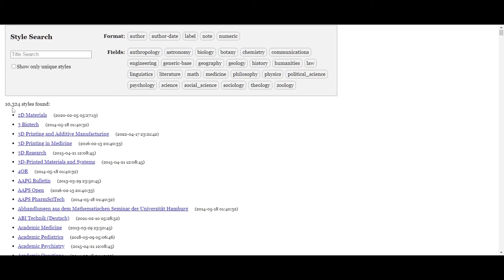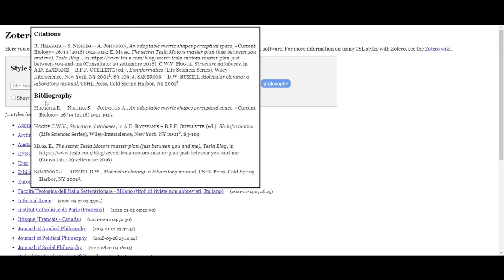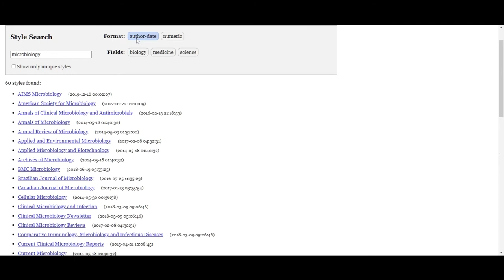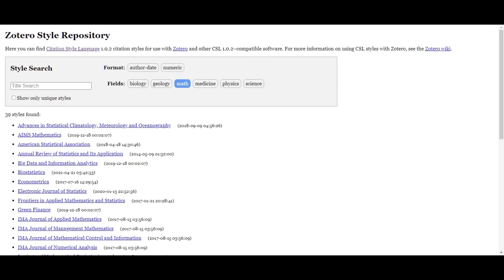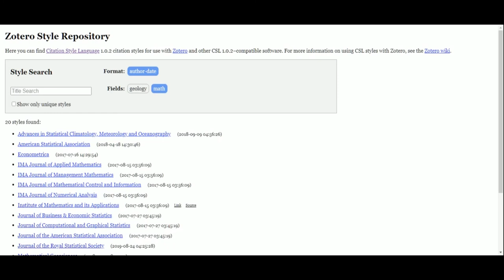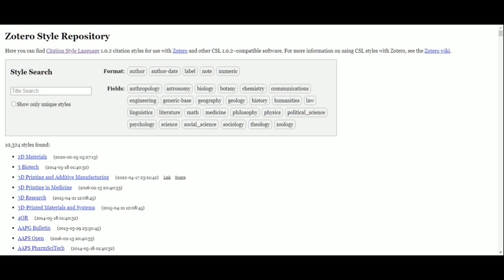El repositorio de estilos de Zotero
Aprende a usar el repositorio de estilos de Zotero. Podrás seleccionar por distintos criterios entre los más de 10.000 estilos y variantes en CSL y tener una previsualización del mismo. El objetivo de este repositorio y proyecto es, en definitiva, facilitar la publicación científica.
Si estás redactando un trabajo académico y no sabes en qué estilo citar y referenciar, con este tutorial podrás obtener todas las respuestas.

Realizado con Clipchamp.